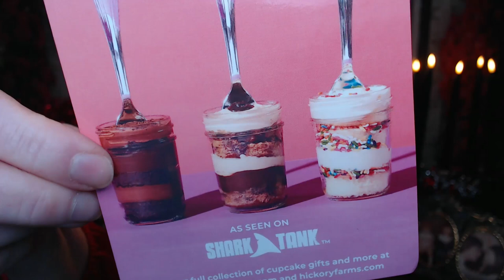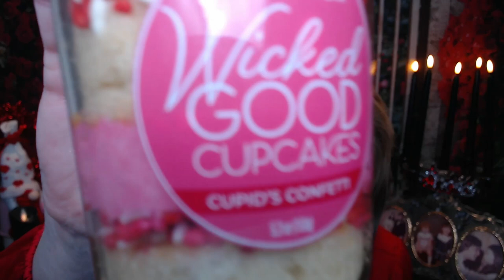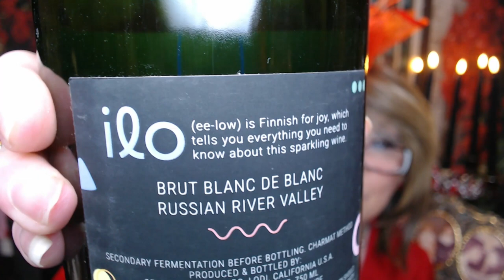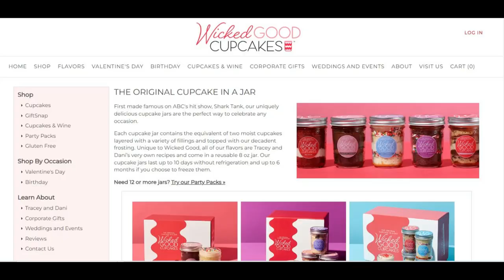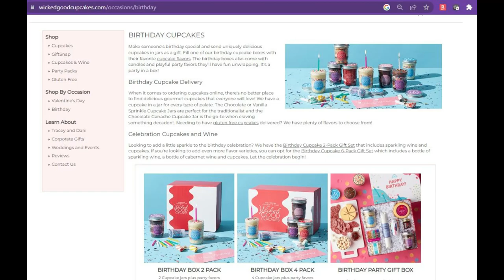Wicked Good Valentine's Day!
Enjoying a "to Me" "For Me" "From Me" Perfect Gift - it a Valentine's Day Wicked Good Cupcake and Sparking Wine Box!!

I hope you all had an amazing day!!

XOXO
Nancy